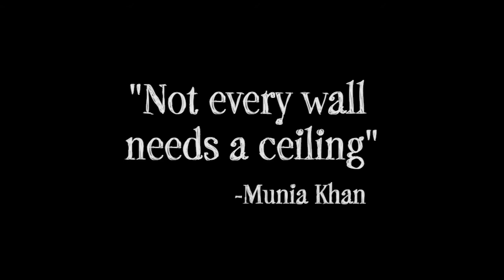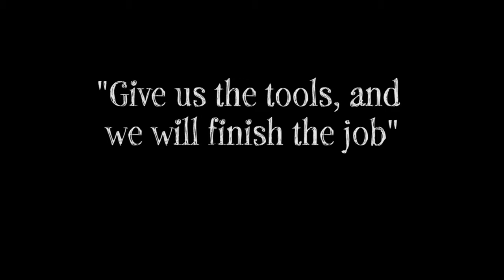Taking Down the Ceiling - Skoolie Conversion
Step 2 on the bus conversion... taking those ceiling panels down. But that means 396 rivets have to come out first. Took me a while to realize the importance of using the right tool for the job, but I got it eventually. (Air hammer with a punch bit and chisel bit are the right tools)